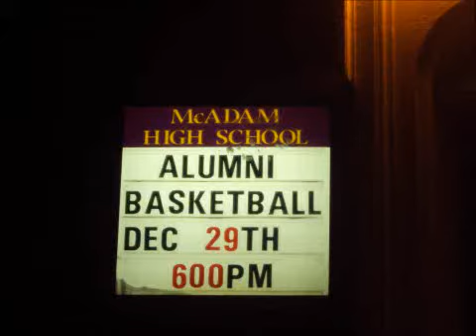Alumni - Dec 29,2012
McAdam VS McAdam Boy's BasketBall Team's